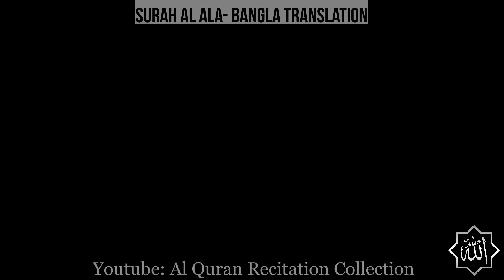০৮৭ সূরা আল আ’লা- সহজ বাংলা অনুবাদ পাঠ, Surah Al Ala- Only Bangla Translation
শুধু মাত্র বাংলা অনুবাদ তিলাওয়াত।
Only Bangla Quran.

Share the recitations with your friends and family, the prophet (pbuh) said,

''propagate my message even though it be an ayah" - Sahih Bukhari
''প্রচার করো,যদি একটিমাত্র আয়াতও হয়” - সহীহ বুখারি

সূরা আল আ'লা মুসলমানদের ধর্মীয় গ্রন্থ কুরআনের ৮৭ নম্বর সূরা; এতে আয়াত সংখ্যা ১৯টি এবং রূকুর সংখ্যা ১টি। এই সূরাটি মক্কায় অবতীর্ণ হয়েছে।